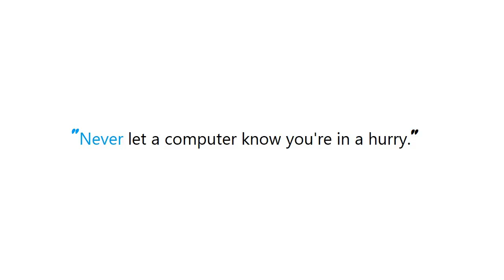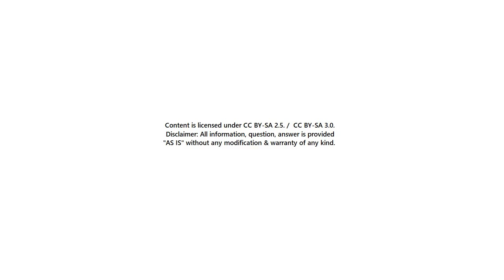PYTHON : Glade or no glade: What is the best way to use PyGtk?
PYTHON:Gladeornoglade:WhatisthebestwaytousePyGtk? PYTHON #: Glade or no glade: What is the best way to use PyGtk?

Guide : [ PYTHON : Glade or no glade: What is the best way to use PyGtk? ]